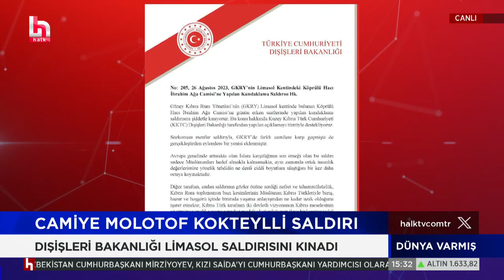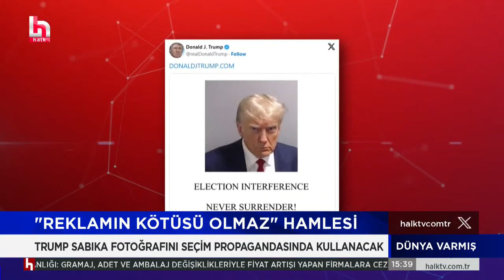28.08.2023 Burak Tatari ile Dünya Varmış Programı Halk TV